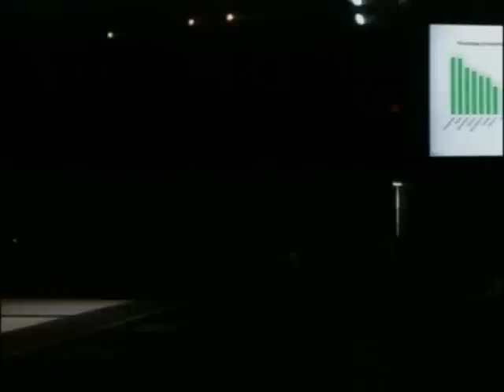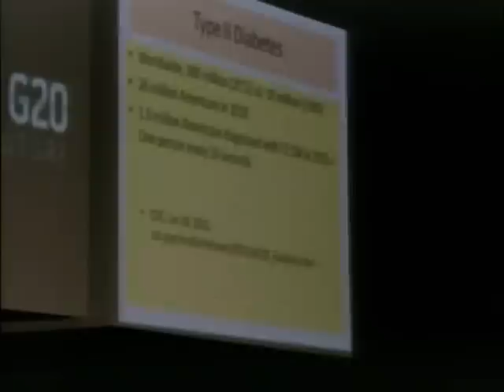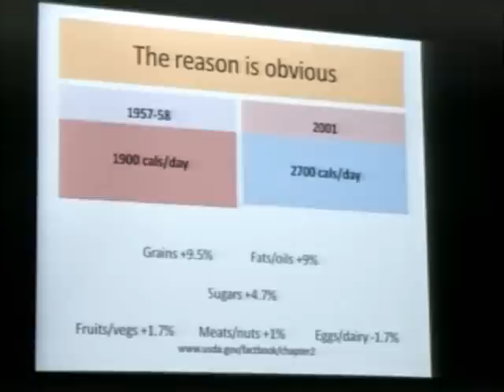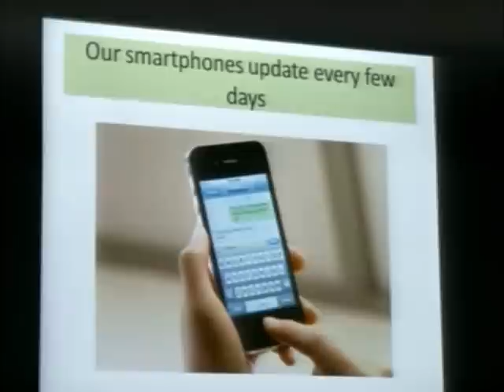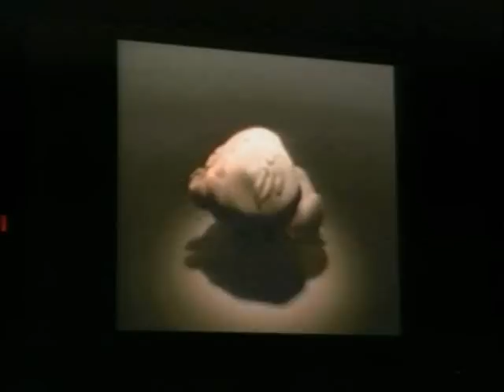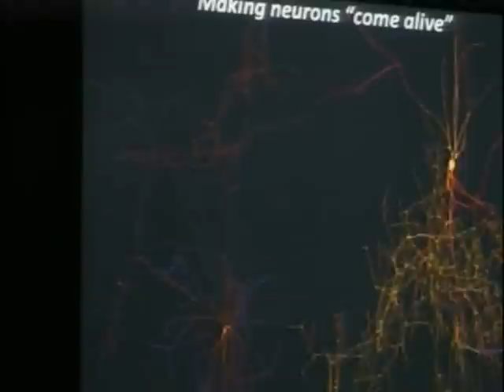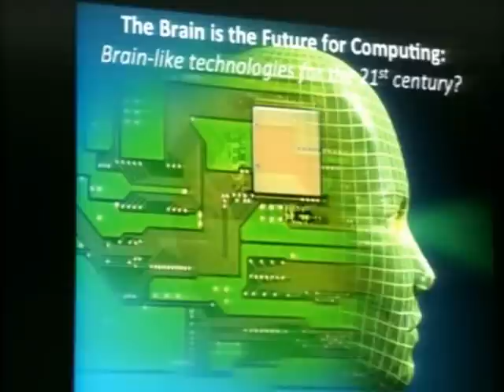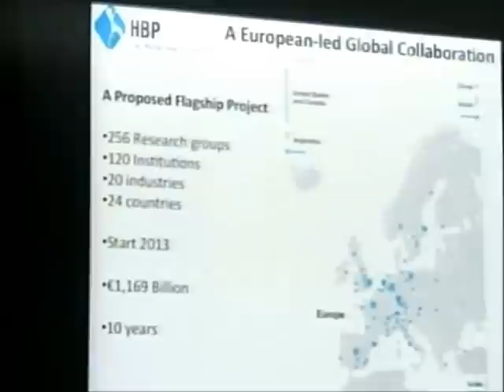Rethinking G20: Designing the future. Sesión 2: Provocar el significado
Los Cabos, Baja California Sur, 16 de junio del 2012.- Rethinking G20: Designing the future, sesión 2: Provocar el significado. Evento llevado a cabo en el marco de las actividades de la Cumbre de Líderes del G20.